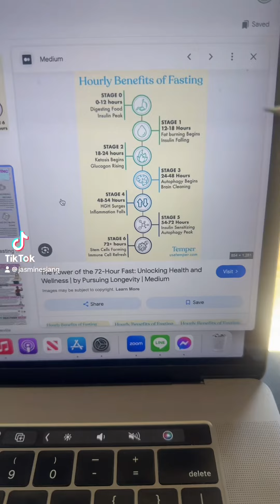อะไรจะเกิดขึ้นถ้าคุณกินอาหารวันละมื้อ